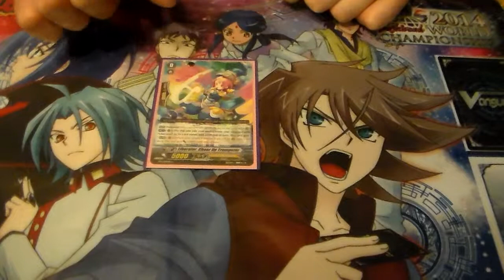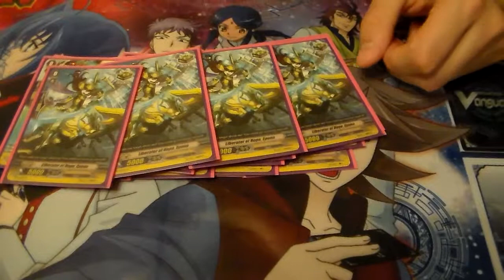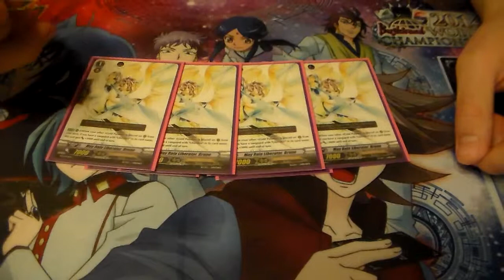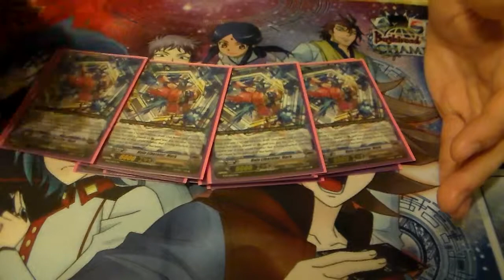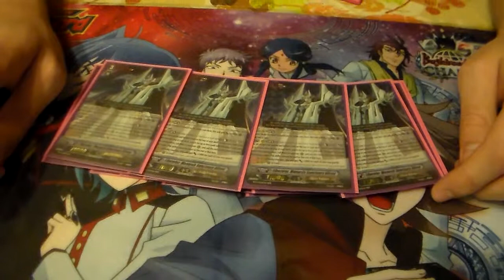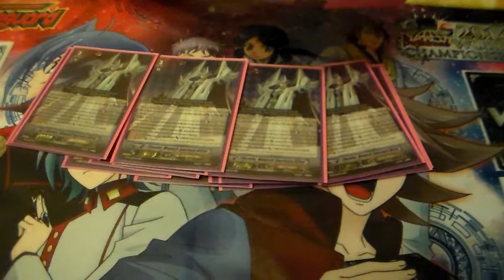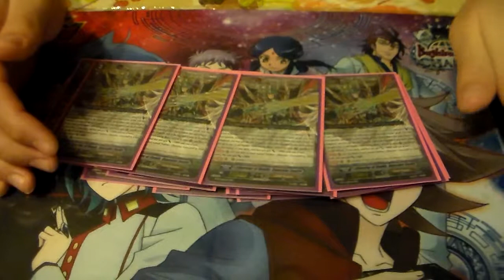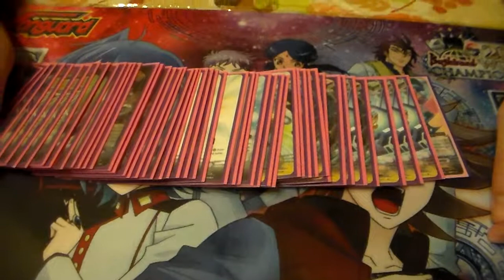Liberator, Monarch Sanctuary Alfred Deck Profile